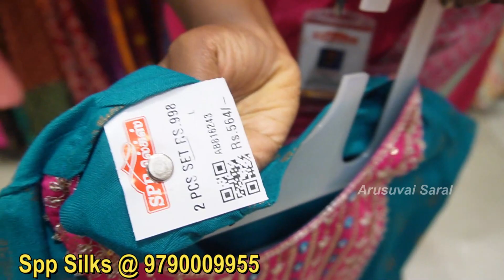✨Diwali +Combo Offers _ அடி தூள்✨| Spp Silks Oppanakara Street Coimbatore _kurtis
Combo Kurtis @ Buy 1 get 1 offers ...Flat 50% offer salwar materials -Summer special  latest cool Georgette &silk cotton collection Available in Spp silks coimbatore

Shop Address:
SPP Silks,
Oppanakara Street,
Coimbatore

Branch Address:
SPP Silks,
Eswaran Koil Street,
Erode